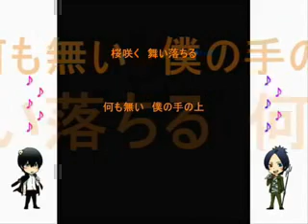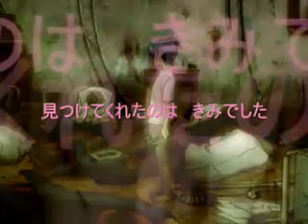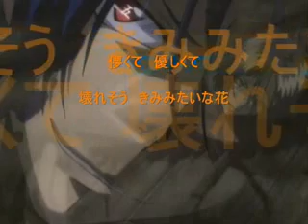Sakura Addiction [TH.ver] (HiKKie)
ถ้าตรงไหนเสียงมันหายๆ อย่าไปสนใจนะ 555 ไมค์มันดีเกินไป ; w ;
อันนี้ร้องฉลองกรุ๊ปเปิดใหม่ ที่มีสมาชิกเกิน 20 คน = v = ~
ขอให้กรุ๊ปไม่ร้างโน๊ะแอดมิน~
lyrics : Ay-jin